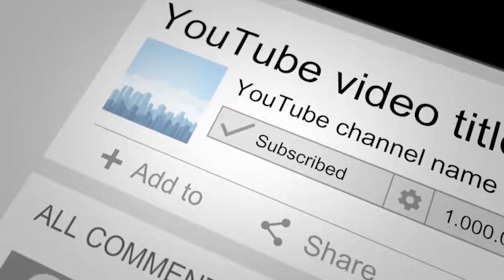नए संसद भवन के उद्घाटन को लेकर पटना में किया गया हवन पूजा, विरोधियो को भगवन बुद्धि दे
आपको बता दे दिल्ली में 28 तारीख को नए संसद भवन का उद्घाटन का कार्यक्रम रखा गया है। जिसका उद्घाटन देश के यशस्वी प्रधानमंत्री नरेंद्र मोदी द्वारा किया जाना है। इसी को लेकर देशभर में सियासत गर्म हो चुकी है। विपक्ष लगातार आरोप लगा रहा है तो वहीं बीजेपी बचाव कर रही है। लगातार हो रहे विरोध के बीच पटना के वेद विद्यालय में स्वर्ण क्रांति सेना के द्वारा विरोध करने वालों के सद्बुद्धि के लिए हवन यज्ञ किया गया , साथ ही नए संसद भवन के तस्वीर पर दूध से अभिषेक किया गया। इस दौरान कृष्णा कल्लू ने कहा नए संसद भवन का उद्घाटन प्रधानमंत्री के द्वारा किया जा रहा इसका विरोध किया जा रहा है उन तमाम लोगो को ईश्वर सद्बुद्धि दे इसलिए आज होल्गो ने हवन किया है.